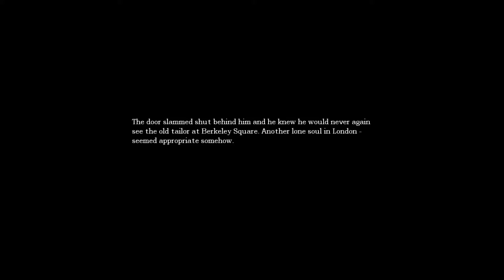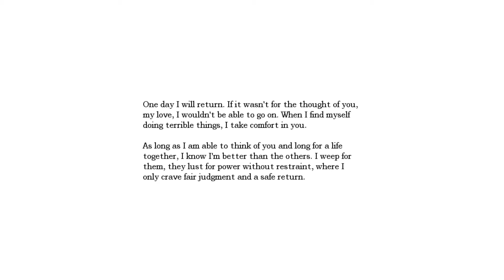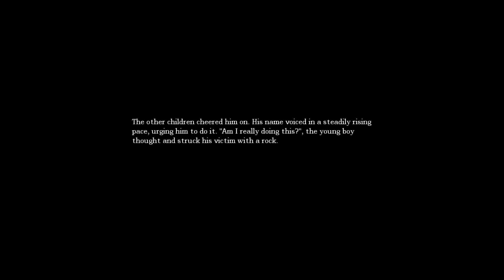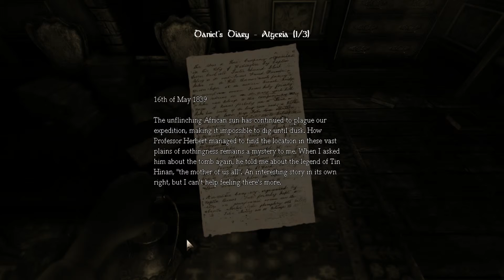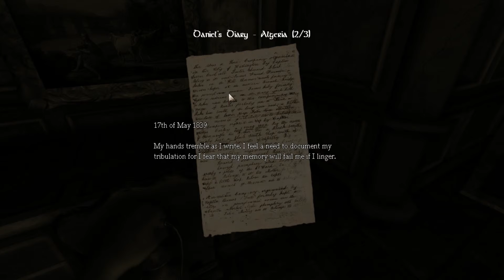Amnesia: The Dark Descent: Part 2: Semi- Scares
Its only creepy, not scary. But I have a feeling this game will be REALLY scared